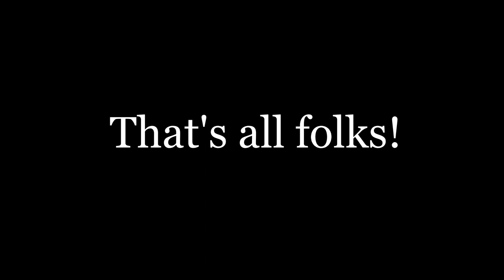LEGO Horror Movie Minifigs - 12 Movies - Custom Made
In this video you will see minifigures from various horror movies. Some are more difficult to guess than others.

All the minifigs are put together from existing LEGO parts, a few were painted.

Movies shown in order
1. Halloween 0:05
2. The Shining 0:44
3. Poltergeist 1:23
4. Evil Dead 2:00
5. The Exorcist 2:42
6. A Nightmare on Elm Street 3:29
7. Scream 4:08
8. The Conjuring 4:48
9. The Ring 5:33
10. The Nun 6:15
11. Trick 'r Treat 6:53
12. The VVitch 7:28

Music in this video from the YouTube sound library